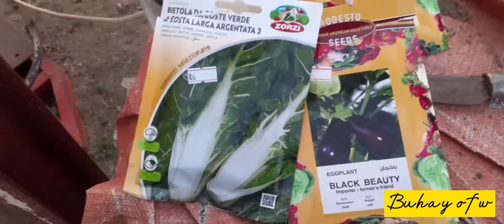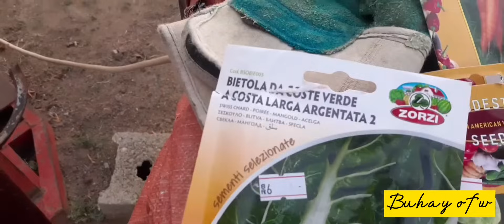UPDATE SA UPO +NAG HARVEST NG PATATAS AT NAMITAS NG MULBERRY AT NAGTANIM vlog60 buhay ofw sa saudi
Artist: Twin Musicom
Genre: Pop
Mood: Happy